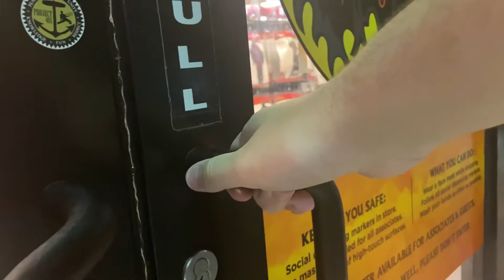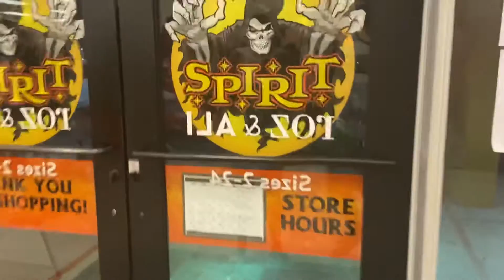Spirit Halloween costume only store inside Old roz & ali building in Orlando Florida